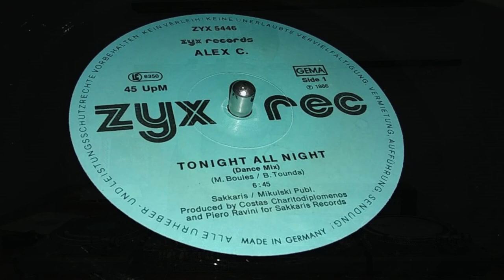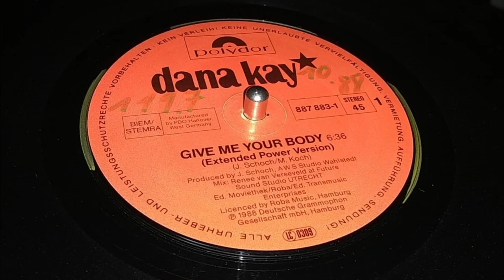Dj Alejandro Mendoza (Sesión Italo y Eurodisco Ahora)